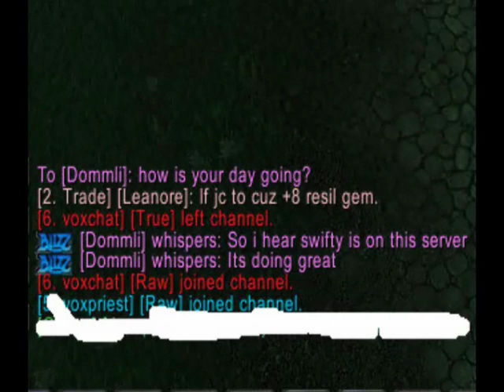Swifty Fan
This GM is a Swifty fan^^